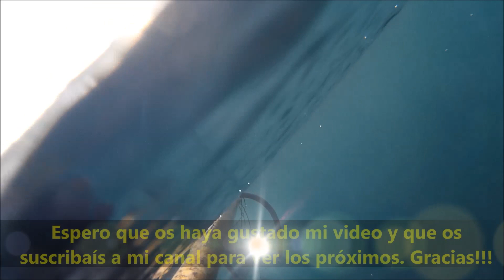Pesca submarina unos cuantos tiros a salmonetes a poca profundidad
Aquí os dejo una recopilación de tiro a salmonetes a poca profundidad. La pesca submarina del salmonete, es un tipo de pesca que me gusta, ya que se tiene que tener precisión en los tiros y los salmonetes son un pescado que me encanta.